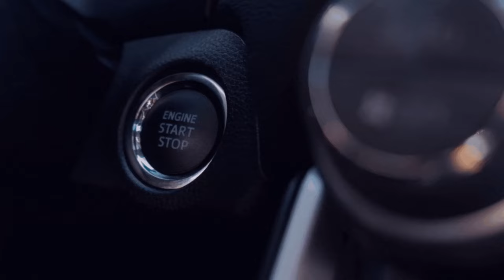[GER/🔞]🏬 I NTG I ETS 2 I 🚛 I Wir sind wieder unterwegs Wir sind eine Community I 4️⃣0️⃣ Mit Daniel